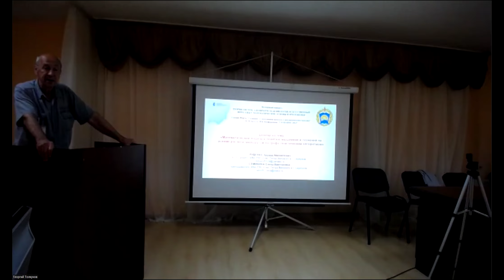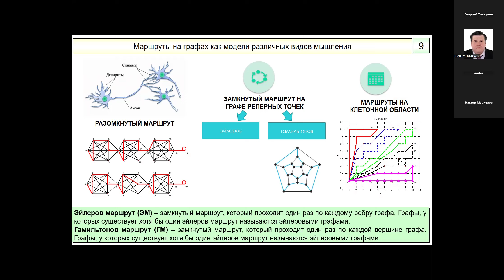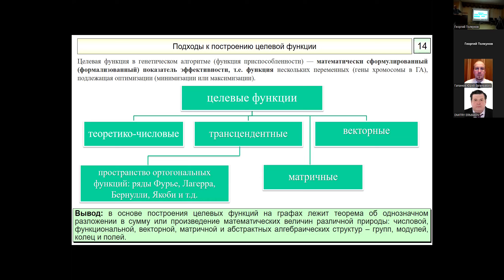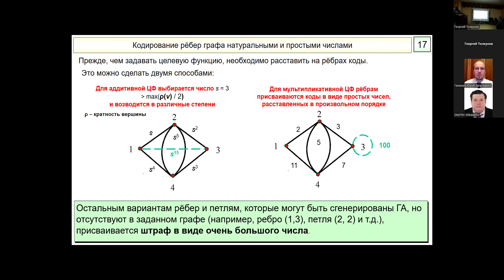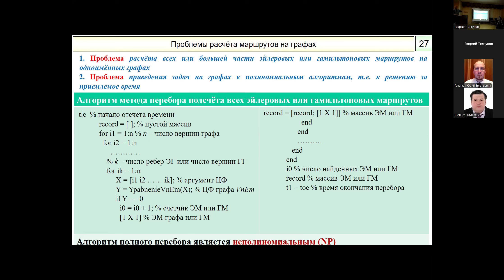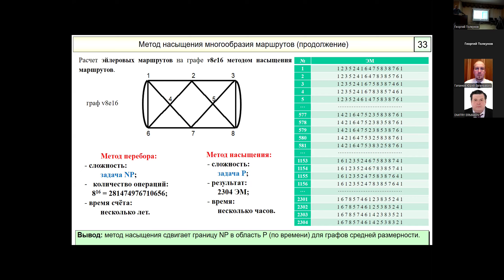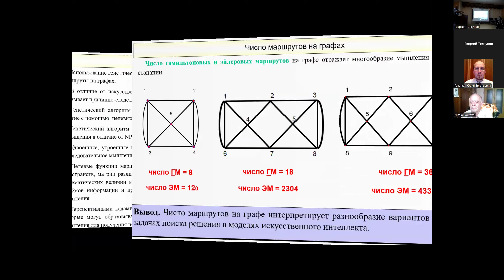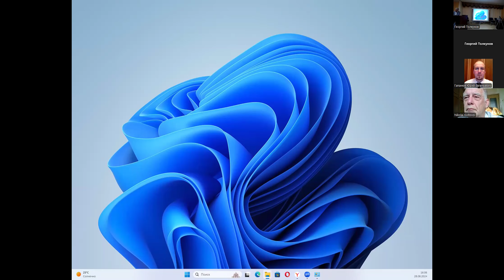к.т.н. Руденко Э.М. доклад